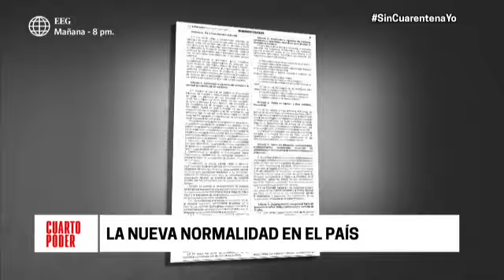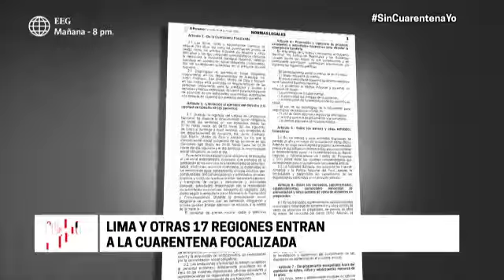Cuarto Poder: Estas son las reglas para la nueva convivencia impuesta por el Gobierno